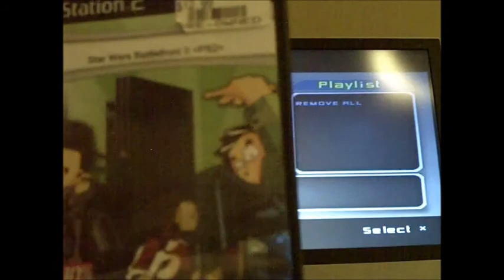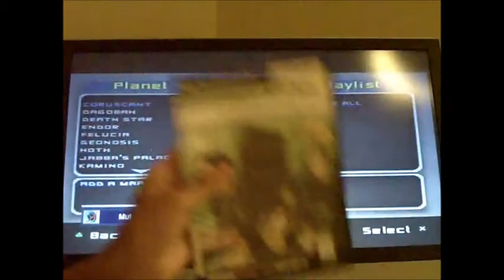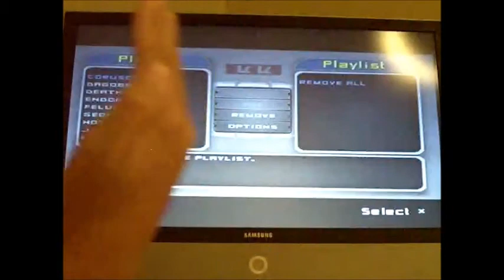starwars battlefront 2 gameplay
me and shadowcaster65 had fun playing this so please enjoy